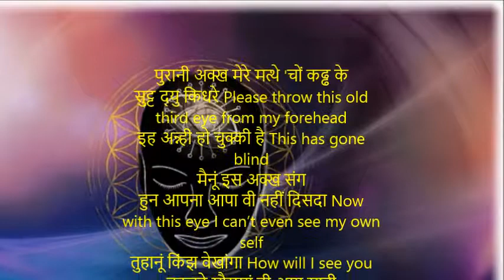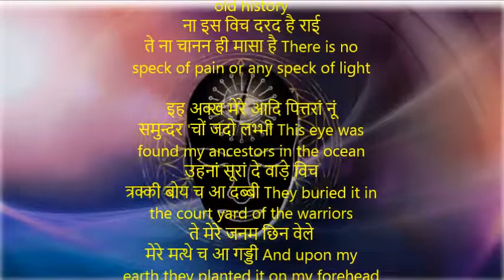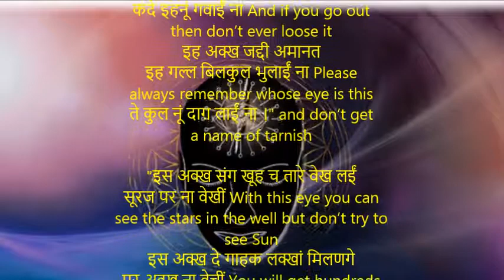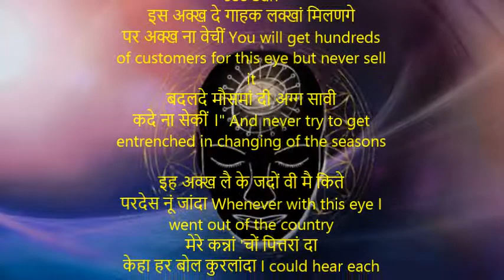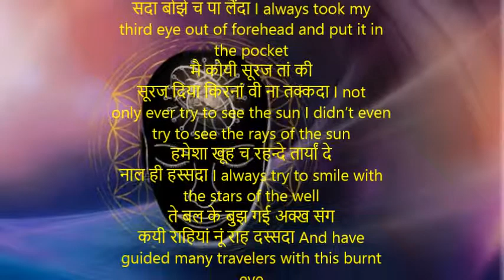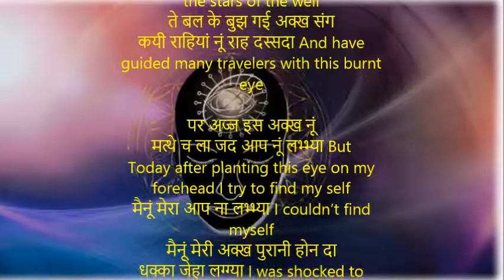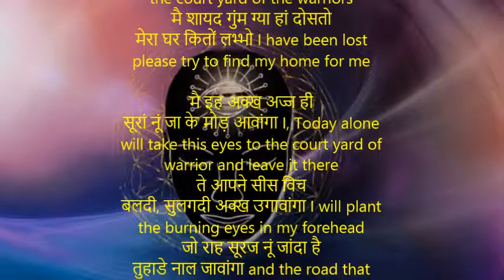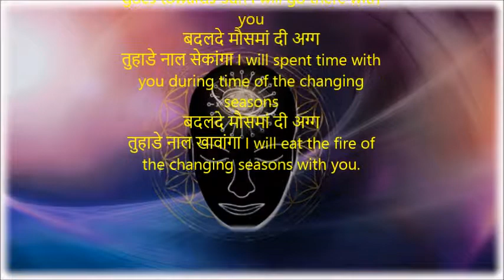Purani Akh | पुरानी अक्ख | Shiv Kumar Batalvi | Purani With English Translation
पुरानी अक्ख मेरे मत्थे 'चों कढ्ढ के
सुट्ट द्यु किधरे Please throw this old third eye from my forehead
इह अन्न्ही हो चुक्की है This has gone blind
मैनूं इस अक्ख संग
हुन आपना आपा वी नहीं दिसदा Now with this eye I can’t even see my own self
तुहानूं किंझ वेखांगा How will I see you
बदलदे मौसमां दी अग्ग सावी
किंझ सेकांगा ? How will I warm myself with the changing seasons

इह अक्ख कैसी है जिस विच
पुट्ठे चमगिद्दड़ां दा वासा है What kind of eye is this where an upside down bat is living
ते पुशतो-पुशत तों जंमी होई
बुढ्ढी निराशा है This is old hope of age old history
ना इस विच दरद है राई
ते ना चानन ही मासा है There is no speck of pain or any speck of light

इह अक्ख मेरे आदि पित्तरां नूं
समुन्दर 'चों जदो लभ्भी This eye was found my ancestors in the ocean
उहनां सूरां दे वाड़े विच
त्रक्की बोय च आ दब्बी They buried it in the court yard of the warriors
ते मेरे जनम छिन वेले
मेरे मत्थे च आ गड्डी And upon my earth they planted it on my forehead
ते फिर सूरां दे वाड़े विच
कयी दिन ढोलकी वज्जी And then for many days there were drum beats in that courtyard

मैं इक दिन कहन्द्यां सुण्या-And then in that courtyard , one day it was said
"इह अक्ख लै के कदे वी इस घर चों
बाहर जाईं ना Please never never go out with this eye
जे बाहर जाएं तां पुत्तरा
कदे इहनूं गवाईं ना And if you go out then don’t ever loose it
इह अक्ख जद्दी अमानत
इह गल्ल बिलकुल भुलाईं ना Please always remember whose eye is this
ते कुल नूं दाग़ लाईं ना ।" and don’t get a name of tarnish

"इस अक्ख संग खूह च तारे वेख लईं
सूरज पर ना वेखीं With this eye you can see the stars in the well but don’t try to see Sun
इस अक्ख दे गाहक लक्खां मिलणगे
पर अक्ख ना वेचीं You will get hundreds of customers for this eye but never sell it
कदे ना सेकीं ।" And never try to get entrenched in changing of the seasons

इह अक्ख लै के जदों वी मै किते
परदेस नूं जांदा Whenever with this eye I went out of the country
मेरे कन्नां 'चों पित्तरां दा
केहा हर बोल कुरलांदा I could hear each and every word in my ears of my ancestors
'ते मैं मत्थे 'चों अक्ख कढ्ढ के
सदा बोझे च पा लैंदा I always took my third eye out of forehead and put it in the pocket
मै कोयी सूरज तां की
सूरज दिया किरनां वी ना तक्कदा I not only ever try to see the sun I didn’t even try to see the rays of the sun
हमेशा खूह च रहन्दे तार्यां दे
नाल ही हस्सदा I always try to smile with the stars of the well
ते बल के बुझ गई अक्ख संग
कयी राहियां नूं राह दस्सदा And have guided many travelers with this burnt eye

पर अज्ज इस अक्ख नूं
मत्थे च ला जद आप नूं लभ्भ्या But Today after planting this eye on my forehead I try to find my self
मैनूं मेरा आप ना लभ्भ्या I couldn’t find myself
मैनूं मेरी अक्ख पुरानी होन दा
धक्का जेहा लग्ग्या I was shocked to know that the eye was old
ते हर इक्क मोड़ 'ते मेरे पैर नूं
ठेडा जेहा वज्ज्या And every corner I felt a kick in my foot

मेरे मित्तरो ! इस दोश नूं
मेरे 'ते ही छड्डो O friends …please this leave up to me only
तुसीं होछे बणोगे
जे मेरे पित्तरां दे मूंह लग्गे You look bad if you try to blame or talk about my ancestors
तुसीं कुत्त्यां दी पिट्ठ 'ते बैठ के
जलूस ना कढ्ढो Please don’t participate in procession by sitting on the back of dogs
ते लोकां साहमने मैनूं
तुसीं अन्न्हा तां ना सद्दो And don’t call me blind in front of other people
सगों मैनूं तुसीं सूरां दे वाड़े
तीक तां छड्डो You should please take to the court yard of the warriors
मै शायद गुंम ग्या हां दोसतो
मेरा घर कितों लभ्भो I have been lost please try to find my home for me

मै इह अक्ख अज्ज ही
सूरां नूं जा के मोड़ आवांगा I, Today alone will take this eyes to the court yard of warrior and leave it there
ते आपने सीस विच
बलदी, सुलगदी अक्ख उगावांगा I will plant the burning eyes in my forehead
जो राह सूरज नूं जांदा है
तुहाडे नाल जावांगा and the road that goes towards Sun I will go there with you
बदलदे मौसमां दी अग्ग
तुहाडे नाल सेकांगा I will spent time with you during time of the changing seasons
तुहाडे नाल खावांगा I will eat the fire of the changing seasons with you.

Shiv Kumar Batalvi (1936–1973) was born in a Saraswat Brahmin family in village Bara Pind Lohtian, Shakargarh Tehsil, Sialkot District (Punjab province, Pakistan). His father Pandit Krishan Gopal was a village tehsildar and his mother Shanti Devi, a housewife. In 1947, his family moved to Batala Gurdaspur district where his father worked as a patwari and young Shiv received his primary education. He is known for his romantic poetry. His poetry recitations, and singing his own verse, made him and his work very popular amongst the masses. He became the youngest recipient of the  batalvi collection,shiv kumar batalvi de geet,shiv kumar batalvi di kavita,shiv kumar batalvi ghazals,shiv kumar batalvi geet,shiv kumar batalvi bio,shiv kumar batalvi history in punjabi,poetry shiv kumar batalvi,poet shiv kumar batalvi,shiv kumar batalvi kavita,shiv kumar batalvi kavita in punjabi,shiv kumar batalvi old song,shiv kumar batalvi poems,shiv kumar batalvi punjabi,shiv kumar batalvi poetry status,writer shiv kumar batalvi,shiv kumar batalvi sad songs,